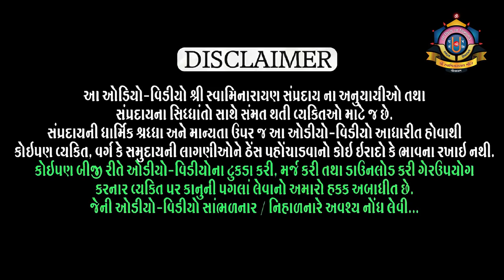Purushottam Charitra Hindi l Part 89 l Shreejivallabh Swami l Loyadham પુરુષોત્તમ ચરિત્ર ભાગ ૮૯